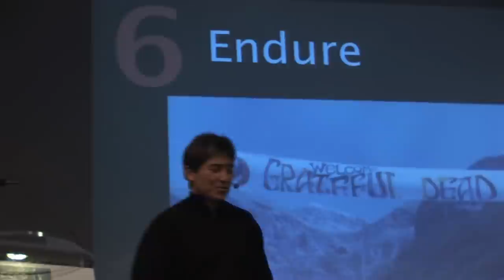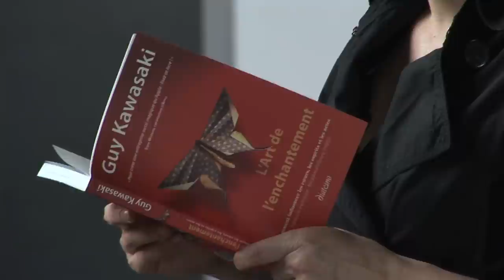Guy Kawasaki's Conference at ESCP Europe - Paris, 7th of April 2011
"Enchantment" presented by Guy Kawasaki for the launching of the French edition, "L'Art de l'enchantement", translated by Marylene Delbourg-Delphis